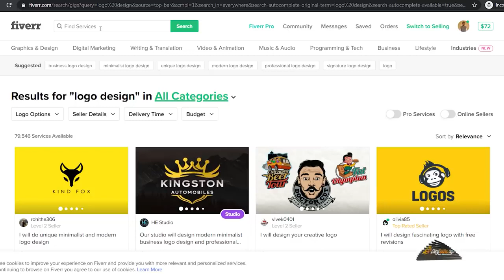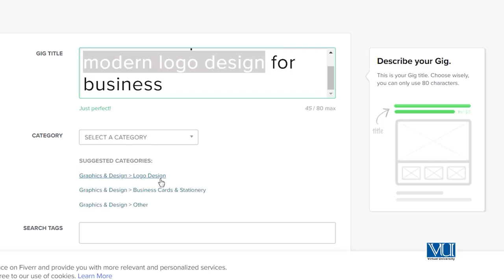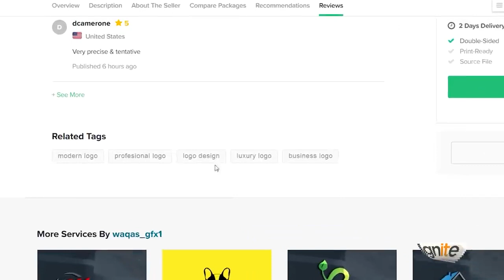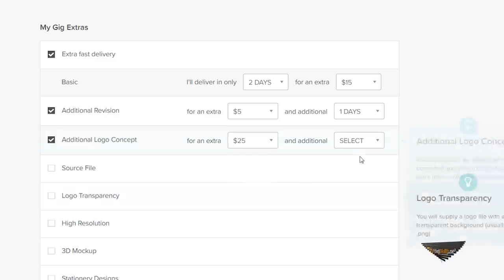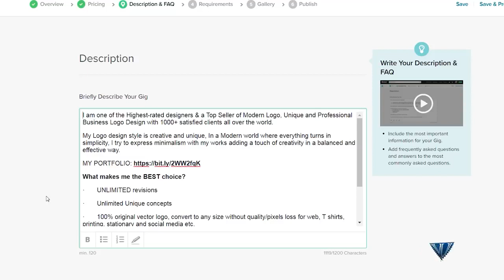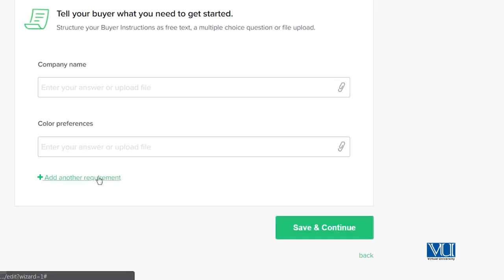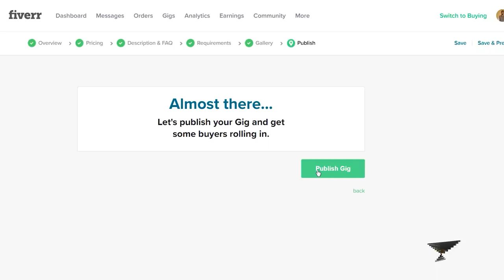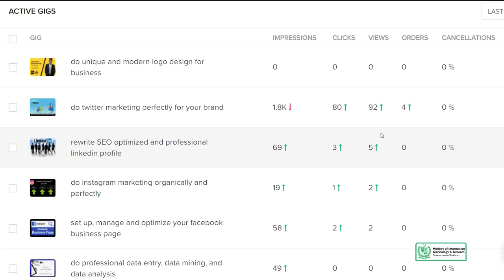How to Find Work on Fiverr Defining Fiverr How to create a GIG - freelancing by digiskill – digiskil